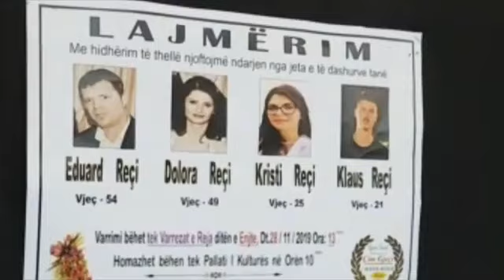Pamje te dhimbshme ne Durres/1 muaj pas termetit, jo te gjithe pergjegjesit para drejtesise